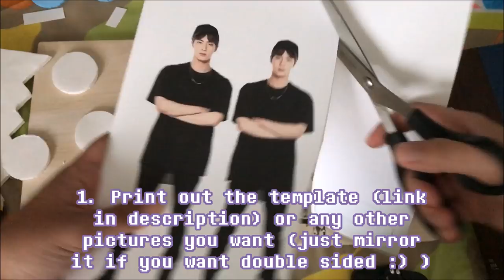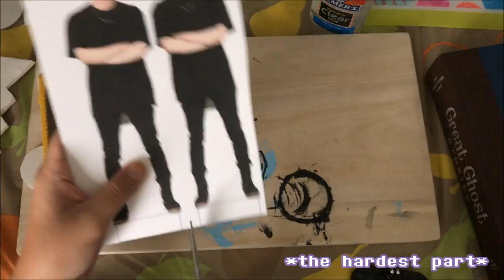DIY BTS Festa Mini Paper Standee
Song: 24/7=Heaven by BTS
Photos: from BTS Festa on BTS Official Facebook

For ARA again :D